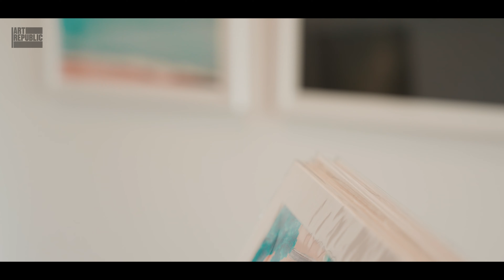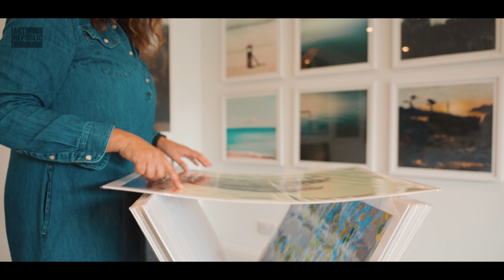Nadia Attura | Art Is Wellbeing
Every wall needs a story... find yours with Art Republic

Nadia Attura is a contemporary artist who creates imagined landscapes from real scenes of the natural world. For Nadia, art is the essence of who she is, providing a meditative sense of calm and happiness, and promoting wellbeing through creativity.

Art Republic represents an ever-growing community of artists from across the UK, working together to promote their careers, develop their talent and bring their creations to art lovers everywhere. We caught up with three of our artists to learn more about their motivation, inspiration and process.